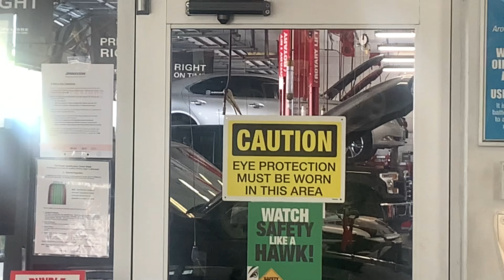Finally Figured Out What’s Wrong With My LS460 | We Found The Oil Leak | They Owe Me Money 😡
Hit that NOTI bell so you can get the notification when I post! BTGANG! "YaFeelMee?"